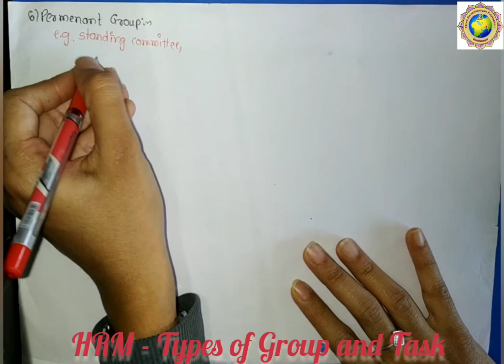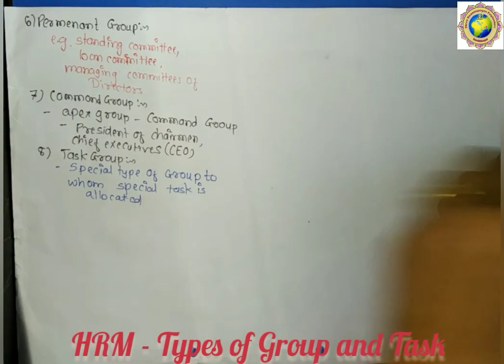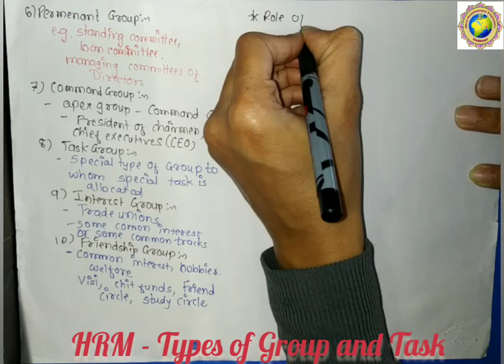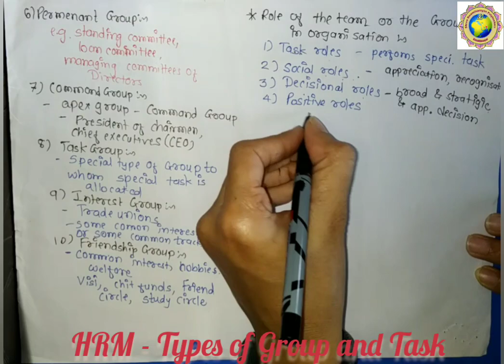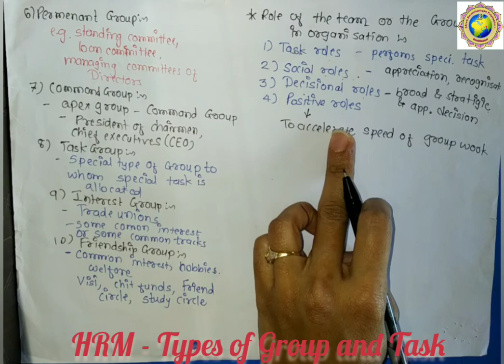Lecture 15 Unit 3 Types of Group